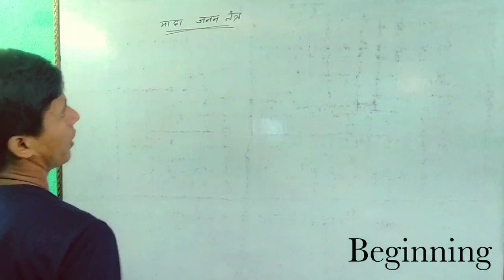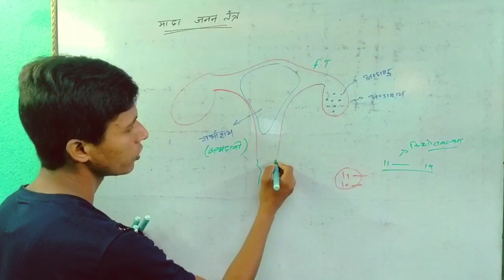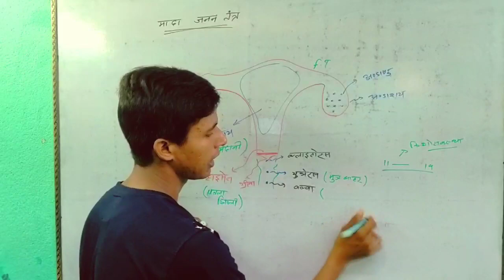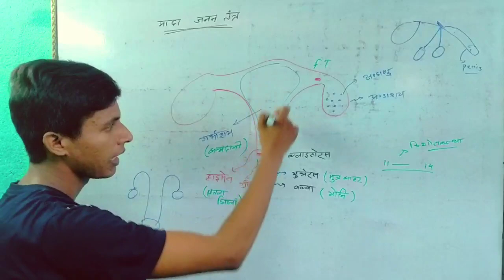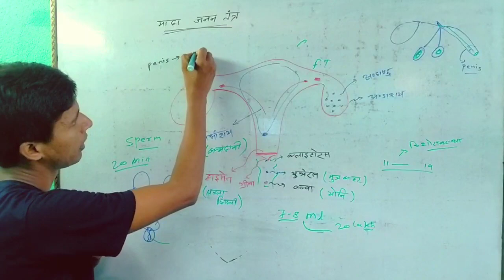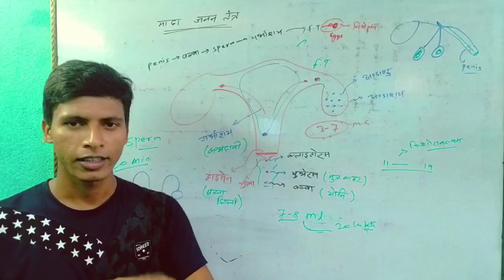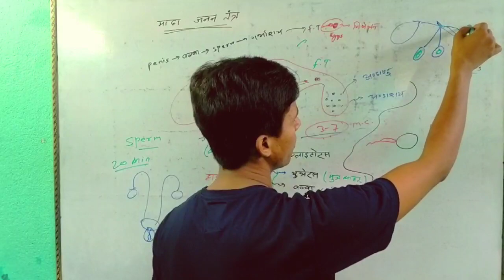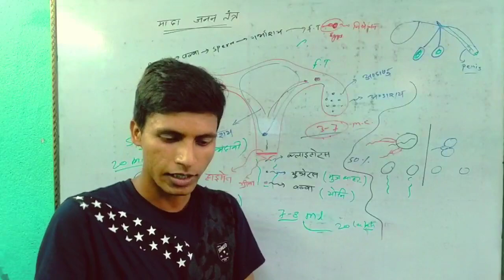Class 10 biology chapter 8 mada janan tantra || judwa bacche kaise hote hain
एक सफ़र शुरू हुआ है चलो साथ मिलकर चलते है | आज उनका हाथ पकड़ते है , जो किताबो से डरते है | तुम साथ खड़े रहना बस, हाथ कंधे पर हम रख देंगे , उसकी आँखों की ना उम्मीदी को हम अच्छे से पढ़ लेंगे | कितना अच्छा होगा वो लम्हा भी जब वो ख़ुशी से झूम उठेगा सबको सुनाएगा सोर मचाकर , जब डर उसका सवालों का खत्म हो जायेगा अब  वह वो सब कर पायेगा जिस पर उसका हक़ था इन सवालों का डर बस इतना ही देर तक था | आज वह भी मुसकुरते हुए खुद से आँख मिलाएगा पीछे  मुड़ेगा तो मुस्कुराते हुए हमे पायेगा
                     GAUTAM CLASSES एक इमोशन है जो शुरू हुआ है उन आँखों में देखने के बाद जो किताबो में रखा ज्ञान बटोरना तो चाहते है , मगर पैसे की कमी या किसी और वजह से वो सिख नही पाते | हमारा मक्साद हर उस घर तक शिक्षा को पहुचना है जो समझते है की पढाइ उनके लिए नही बनी |

                             आपलोग से Request है की आप अपना  प्यार हम पर एसे ही बनाये रखे और हमारी मदद करे  ऐसे लोगो तक पहुचने में , जो मदद की उमीद रखते है
                                       THANKS

Class 10 biology chapter 8 मादा जननांग। जुड़वां बच्चे कैसे होते हैं
mada janan tantra